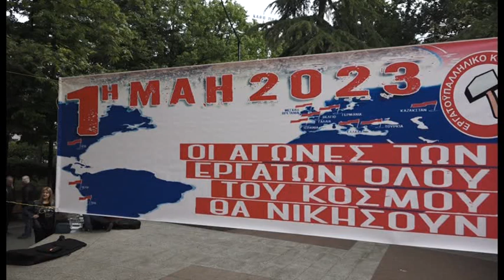Λάρισα Με δύο ξεχωριστές εκδηλώσεις τιμήθηκε η Εργατική Πρωτομαγιά 010523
Με δύο ξεχωριστές εκδηλώσεις τιμήθηκε η Εργατική Πρωτομαγιά στη Λάρισα. Η πρώτη πραγματοποιήθηκε από το Εργατικό Κέντρο στην κεντρική πλατεία της πόλης και η δεύτερη από το νομαρχιακό τμήμα της ΑΔΕΔΥ νομού Λάρισας στην πλατεία Ρήγα Φεραίου. Στα καλέσματα των διοργανωτών ανταποκρίθηκαν σωματεία, φορείς, σύλλογοι και συνταξιούχοι.